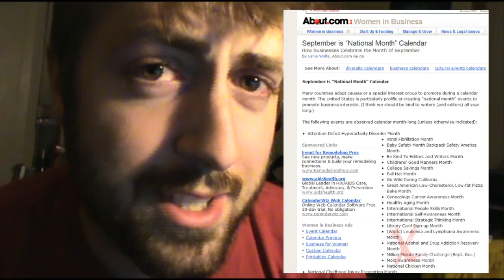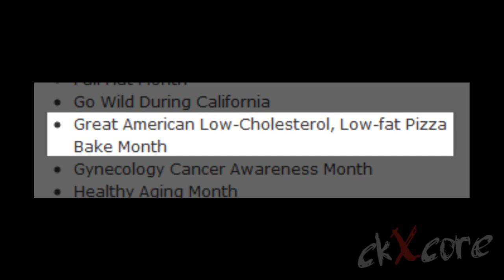National Everything Month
Leave me your creative/funny September "Awareness Month" idea in the comments below!

Here is the article!

LINKS!